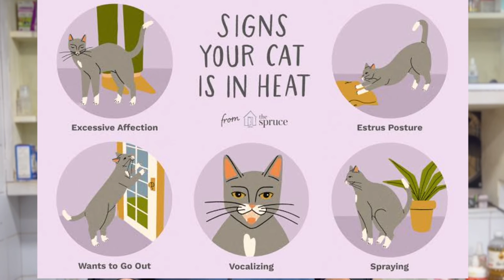Do Cats Have Periods ?? Menstruation Cycle in Cats | My Cat on Heat Cycle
Chubby Meows
84 Qari Rd, Rajgarh, Lahore, Punjab